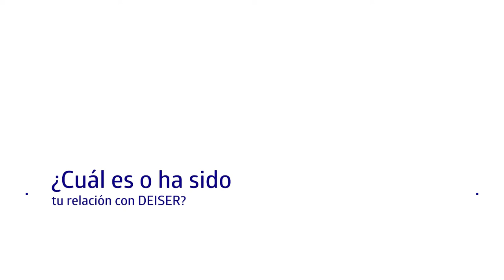Jira nos ha ayudado a alcanzar nuestras metas | Javier Soler | BBVA [DEISERday Interviews]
Francisco Javier Soler el Head of DevOps Architecture de BBVA explica su relación con DEISER y los logros que ha alcanzado en su organización con el uso de Jira.